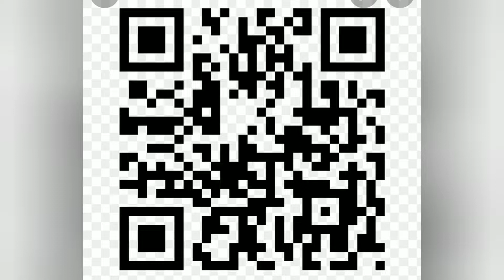আলিপুর চিড়িয়াখানার টিকিট কাটার নতুন নিয়ম.Alipore zoo new rulebfor ticket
এবার থেকে আলিপুর চিড়িয়াখানার এটিএম কার্ড এবং ডেবিট কার্ড এবং ক্রেডিট কার্ডের মাধ্যমে টিকিট কাটা যাবে নির্দিষ্ট অ্যাপের মাধ্যমে কিউআর কোড স্ক্যান করে টিকিট কাটা যেতে পারে